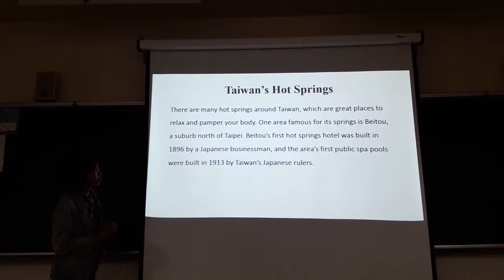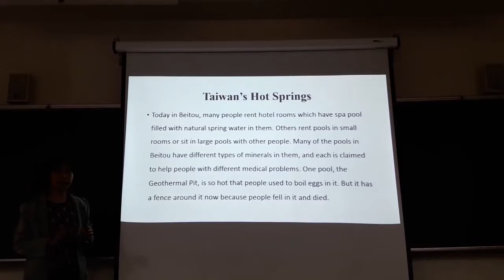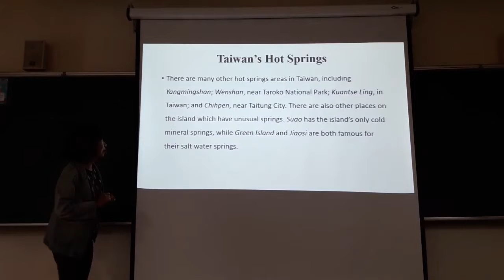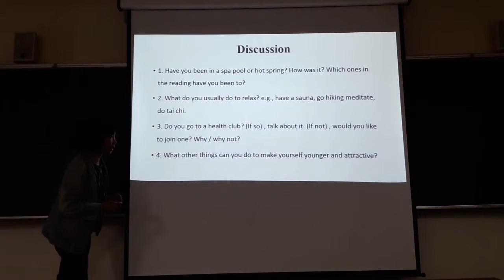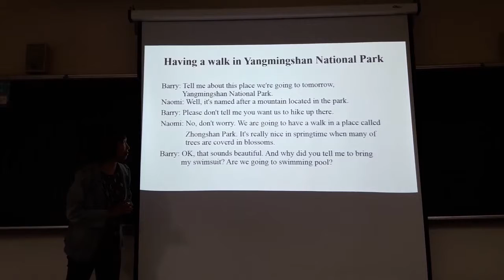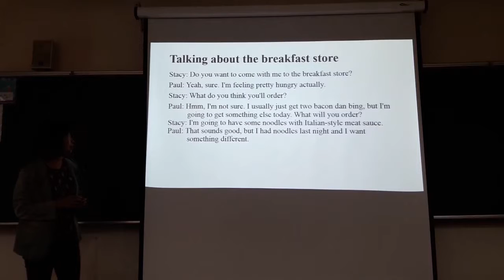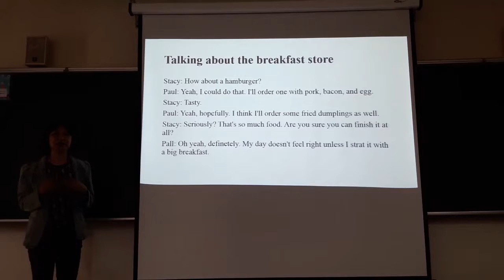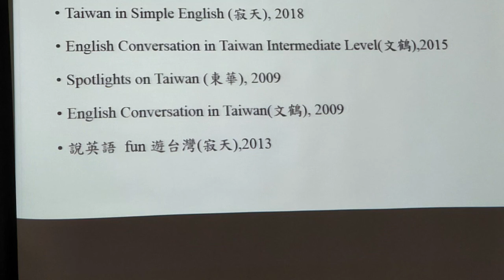106學年度-B32-玄奘大學_107 本土文化導覽 第二課